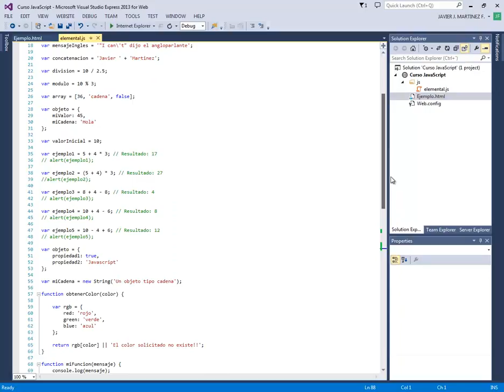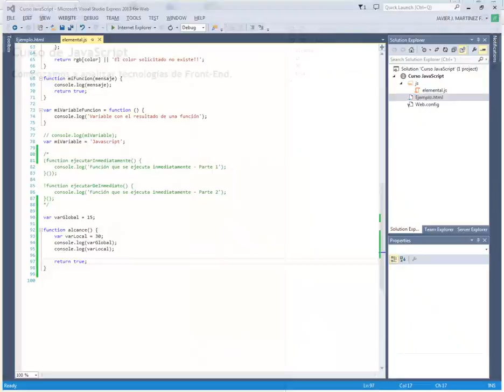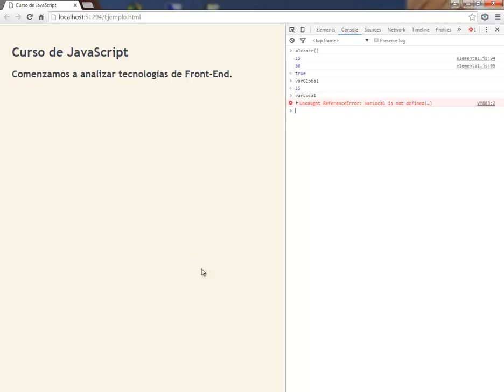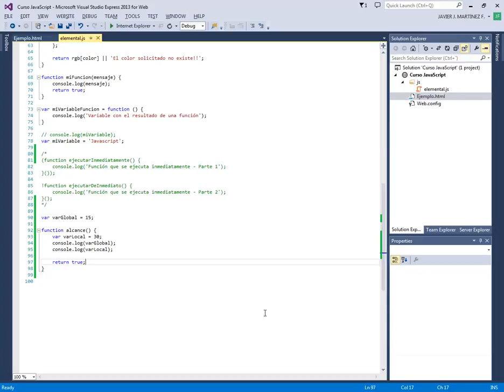(DEMO) CURSO DE JAVASCRIPT - VIDEO 10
Comenzamos a estudiar el ámbito o alcance de variables en Javascript. Variables locales y globales. Práctica en la cónsola de Google Chrome.